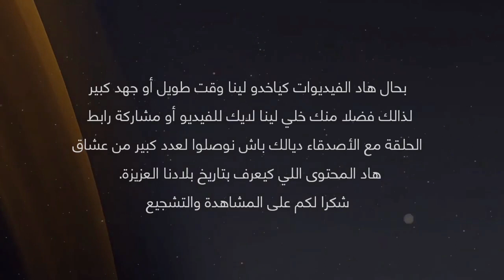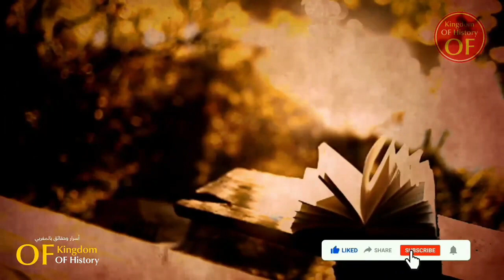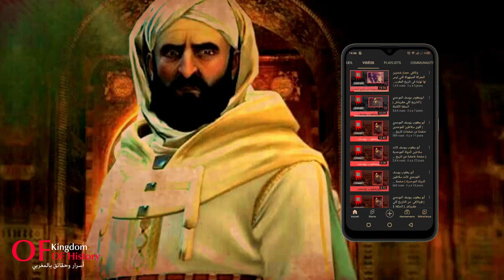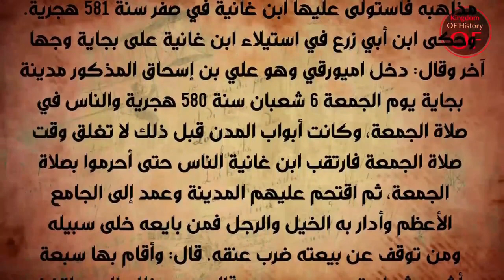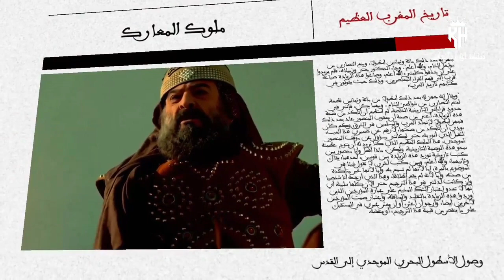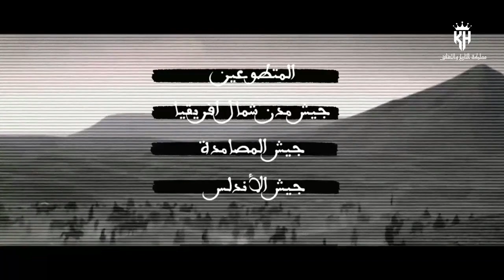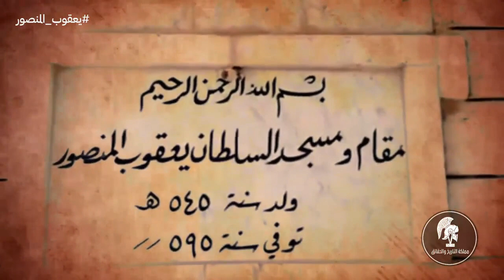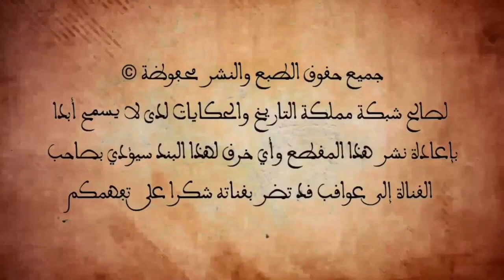وثائقي يعقوب المنصور أسد الموحدين وقائد معركة الأرك السلطان الذي لم تكتشف نهايته بعد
✍️ أبو_يوسف_يعقوب_بن_يوسف المنصور بالله أو باختصاراً يعقوب الخليفة_الموحدي أو يعقوب_المنصور ولد سنة 1160م وتوفي في 23 يناير 1199م سلطان وثالث خلفاء_الموحدين ببلاد المغرب خلف والده أبو_يعقوب_يوسف.
📌 حكم المغرب منذ سنة 1184م حتى وفاته في مراكش عام 1199م تميز عهده بالمشاريع الكبيرة بنى مسجد_الكتبية في مراكش وأزمع في بناء أكبر_مسجد_بالعالم و هو مسجد_حسان في الرباط إلا أن المنية وافته والإنشاء في بداياته تاركا صومعة_حسان.
📌 احتضن في بلاطه ابن_رشد و محمد_الوغليسي وحماهما.
📌 هزم ألفونسو_الثامن ملك قشتالة في معركة_الأرك سنة 1195م و بعد هذا النصر اتخذ لقب "المنصور بالله".

🔴 إذا كنت من عشاق التاريخ والأسرار الغامضة اتمنى أن تدعم هذا المحتوى بإرسالك لهذا الفيديو لأصدقائك على فيسبوك أو أنستغرام أو واتساب أو تلغرام ، دعمكم لنا يعني الإستمرار ، لا تبخلوا علينا 😊

🔴 تلتقون كل اثنين و خميس مع حلقة جديدة نسرد فيها حقائق وأسرار قد تسمعها لأول مرة باللهجة المغربية.